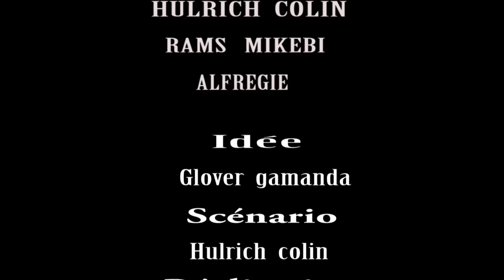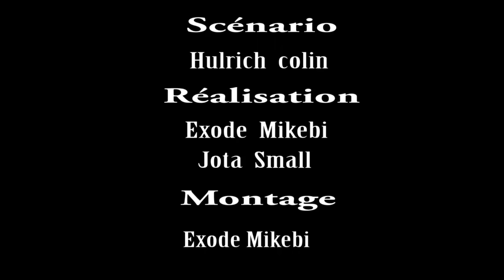FILM PAPA AZATE ÉPISODE 3 REGARDE PARTAGE ET S'ABONNER